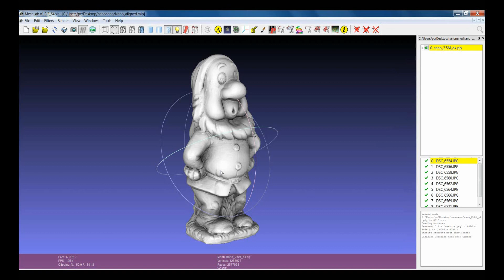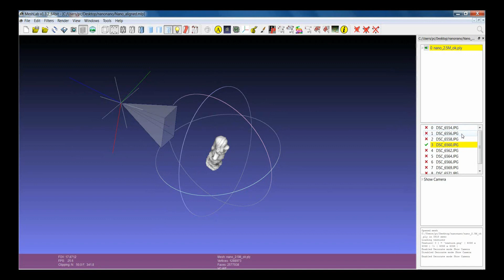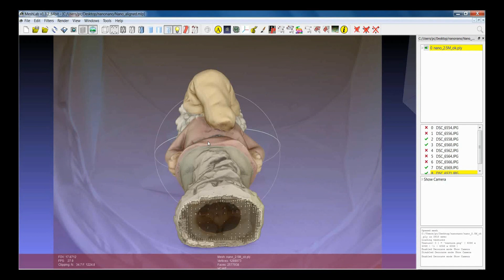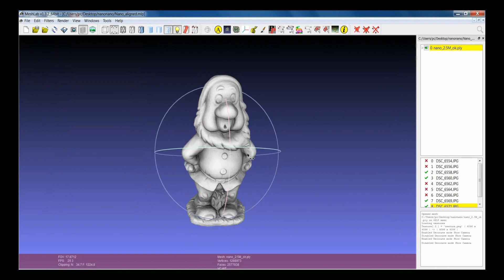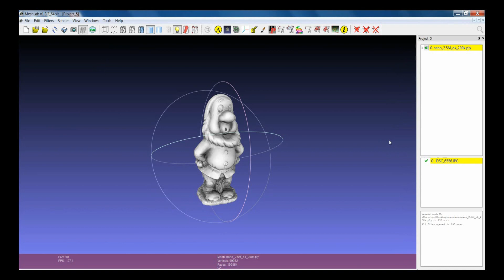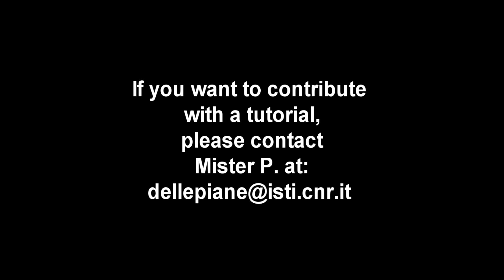MeshLab Basics: Raster Layers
This tutorial introduces the Raster Layers, with a short introduction on how visualize and create them.